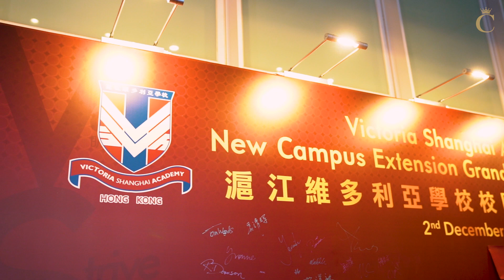VSA滬江維多利亞學校校園新翼開幕場面盛大 學生化身木蘭故事人物展現民族情懷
【VSA的歷史性時刻】滬江維多利亞學校（VSA） 於上周五舉行校園新翼開幕典禮，慶祝校園新翼正式落成和啟用，VSA學生於典禮後更傾力呈獻大型音樂劇表演，場面相當盛大！即看全文：